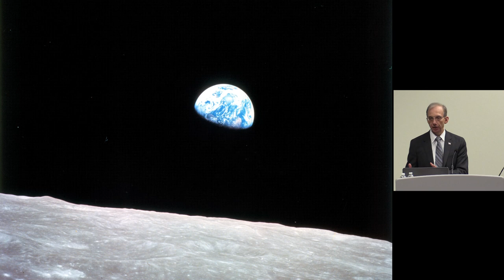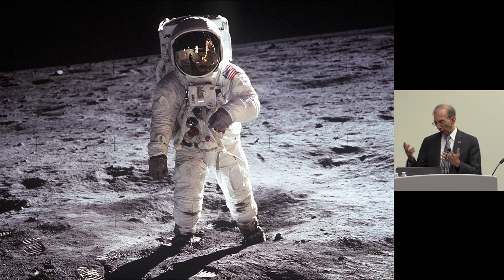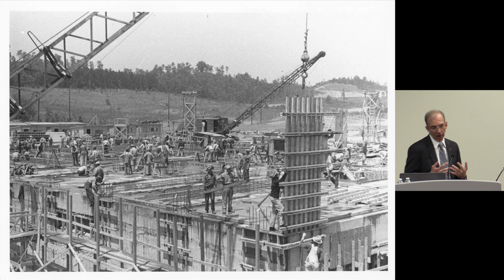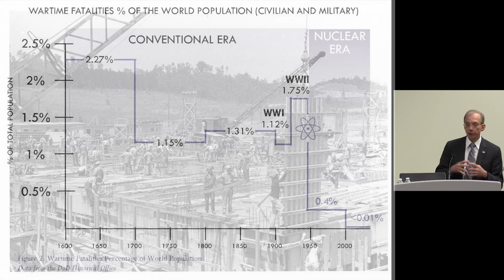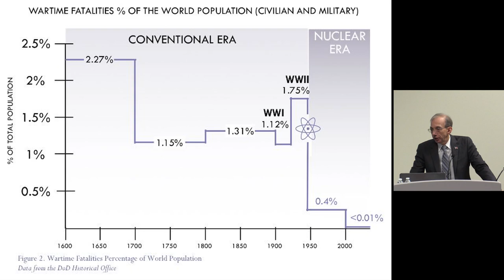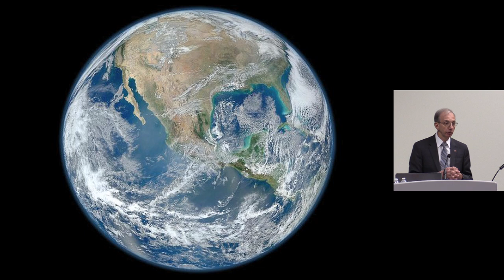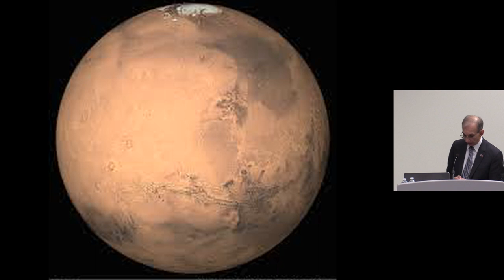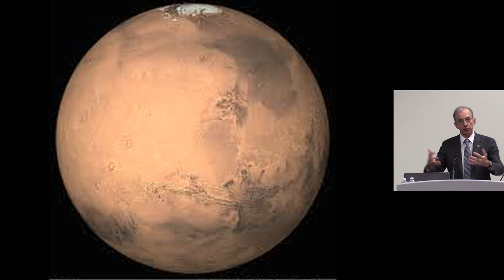0-3 Morgan Smith, Keynote Address: The Realty of Decadal Transformations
Morgan Smith, President and CEO of Consolidated Nuclear Security, LLC, manager of Pantex Plant, Amarillo, TX and Y-12 National Security Complex, Oak Ridge, TN. Keynote Address at "The Power of Synergy" Space Symposium, Oct. 23-25, 2018, Oak Ridge, TN at New Hope Center.